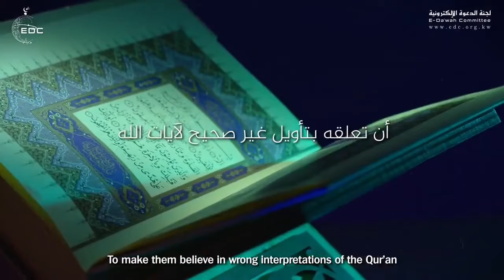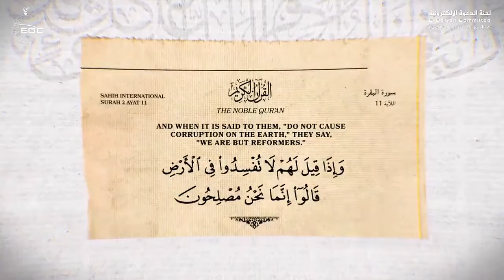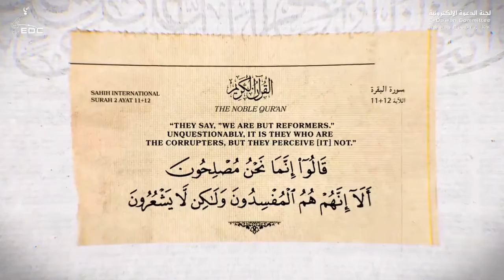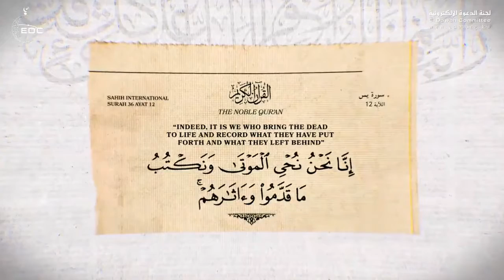اعظم أنواع الفساد..!!